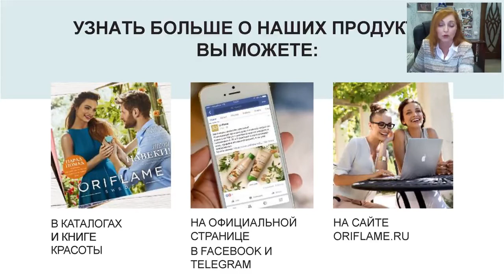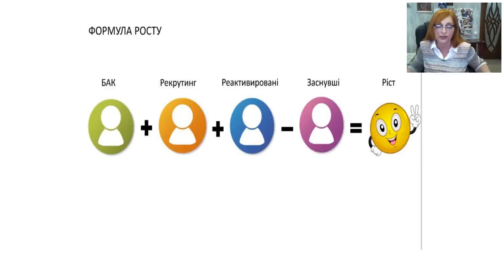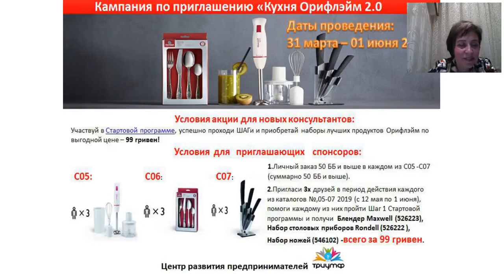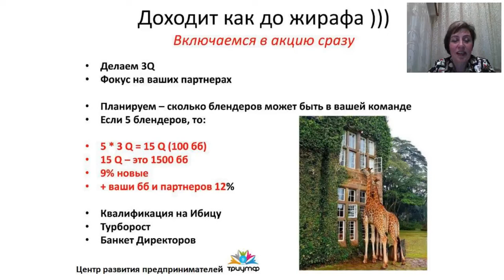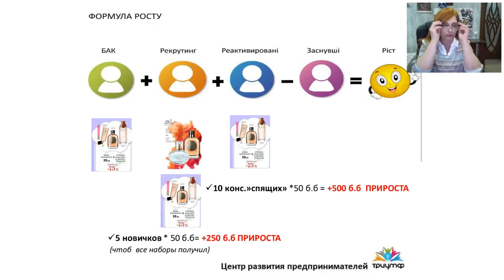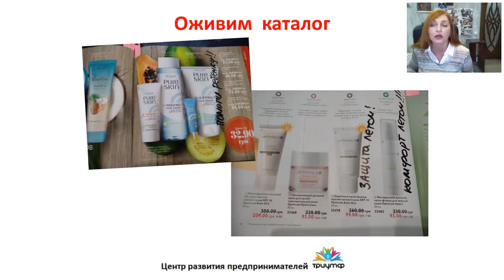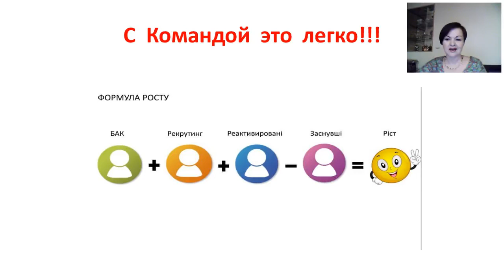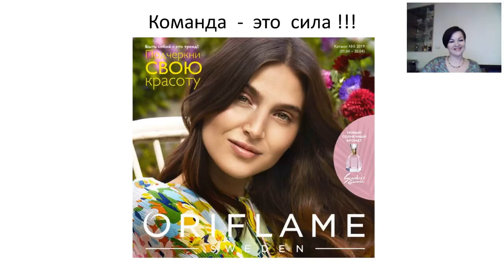Запуск № 5. ТРИУМФ 2 апр. 2019